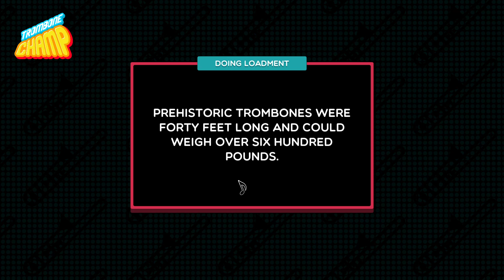Silent Night - Trombone Champ | Merry Christmas!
it crimmis